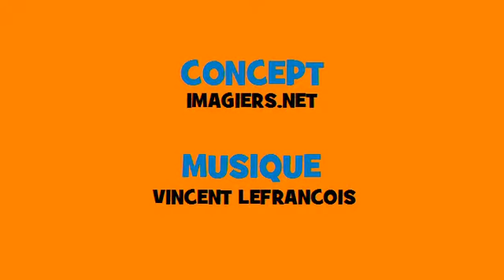J'apprends la conjugaison # Rock # Verbe = marcher